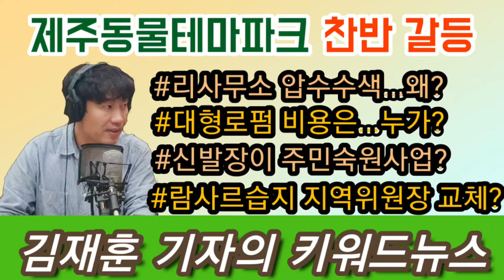[제주MBC 라디오제주시대] 제주동물테마파크 찬반 갈등(제주투데이 김재훈 기자)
- 리사무소 압수수색...왜?
- 대형로펌 비용은...누가?
- 신발장이 주민숙원사업?
- 람사르습지 지역위원장 교체?